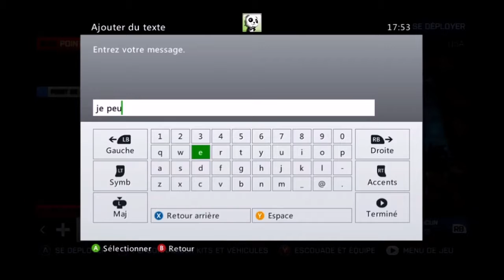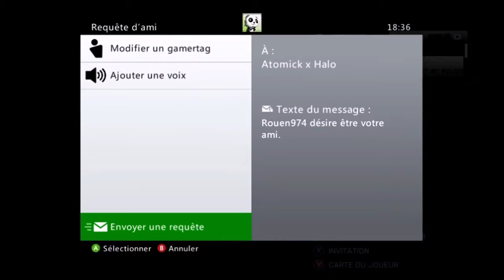Battlefield 3 : notre groupe vs online partie 3